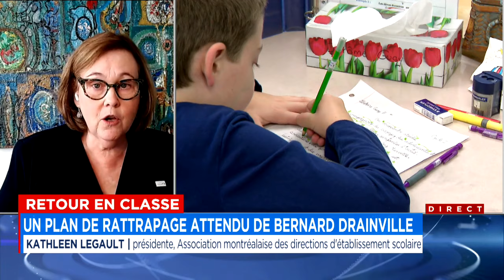Retour en classe: un plan de rattrapage attendu de Bernard Drainville - entrevue